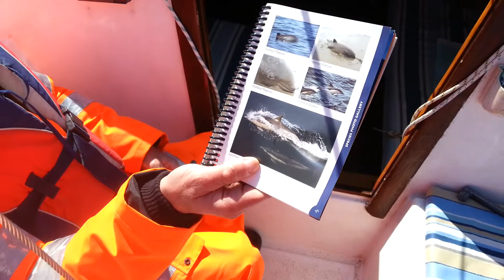Ivan Godley sailing dingle to valentia.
On the 5th of april 2013 we sailed across dingle bay to valentia off the kerry coast in south west ireland. It was a flat eerie calm. We motored all the way. We got into cahirciveen marina about five.